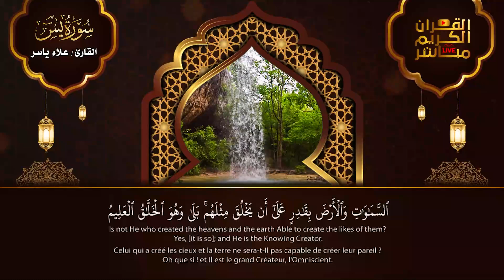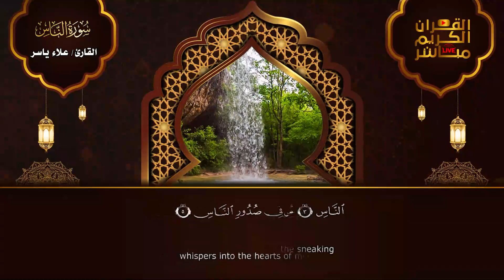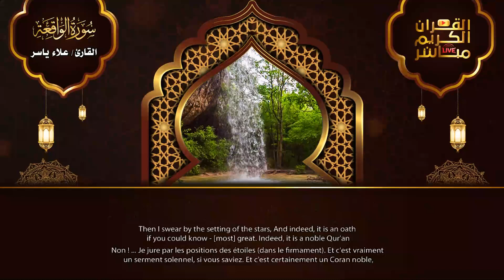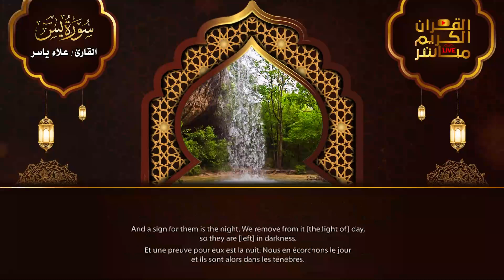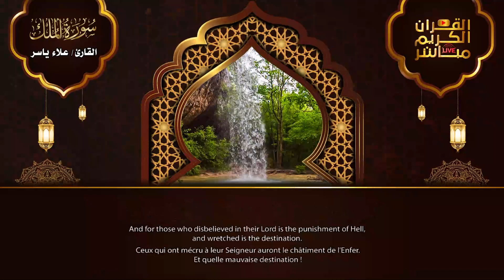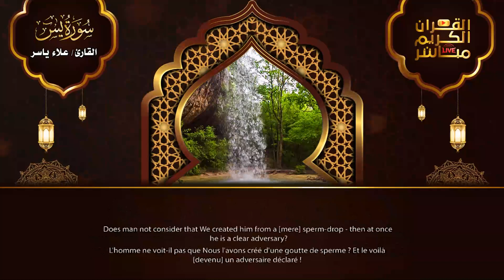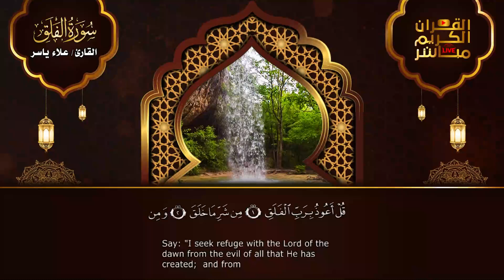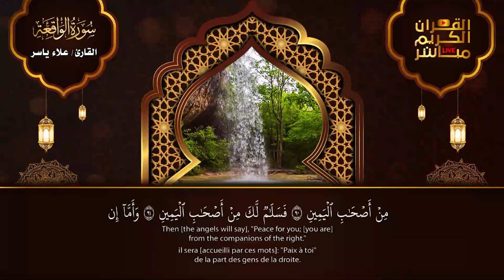رقية للبيت سورة يس، الواقعة، الرحمن، الملك، الإخلاص، المعوذات - شفاء وبركة وحفظ من الشيطان الرجيم